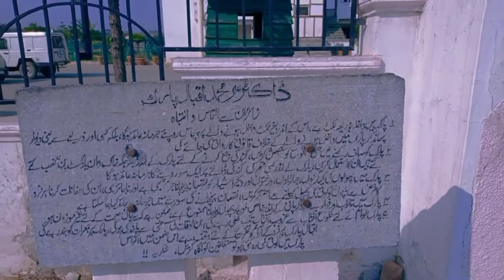Dr. Sir Mohammad Iqbal Park Srinagar | Mir Armaan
Hi everyone , welcome to another exploring video ,Iss video mein aap logu ko hum FAMOUS IQBAL PARK ka visit karwane Wale Hain ,
A visit to Iqbal Park Srinagar Kashmir